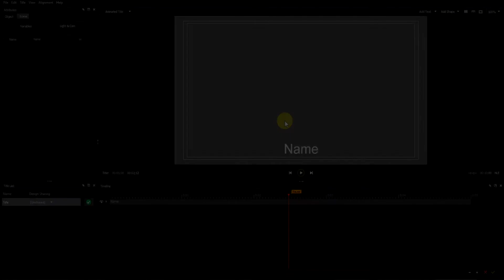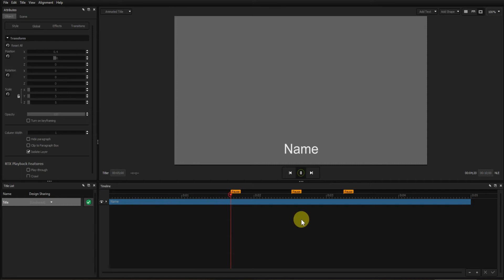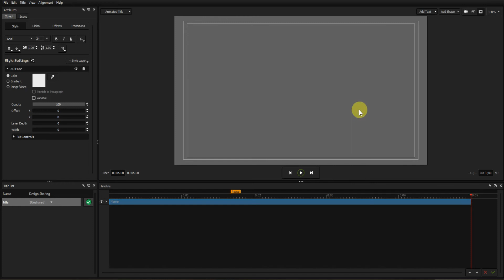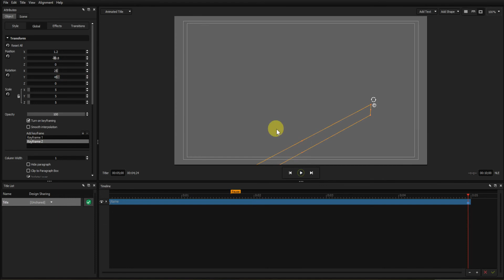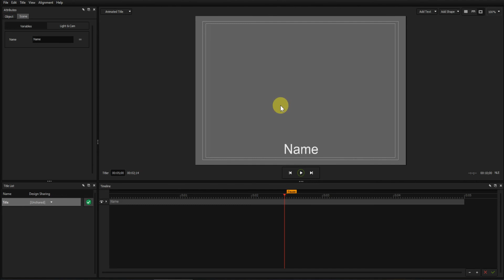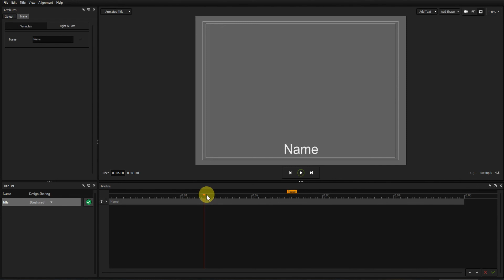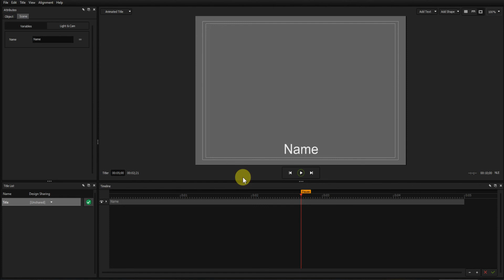Tutorial 14 - The Titler Pro 7 Timeline in Detail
The Titler Pro 7 timeline has little quirks that can leave you baffled and frustrated. This video deals with the timeline in detail, points out these quirks and offers solutions.

Film Strip Green Screen 4K (Loop) - (5 Video) Old Film Projector

Software used
Vegas Pro 17